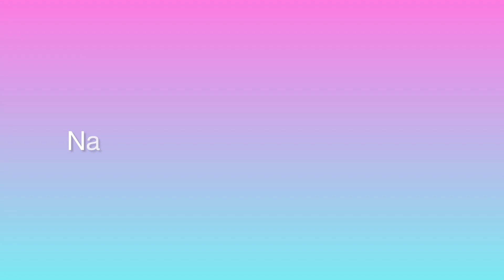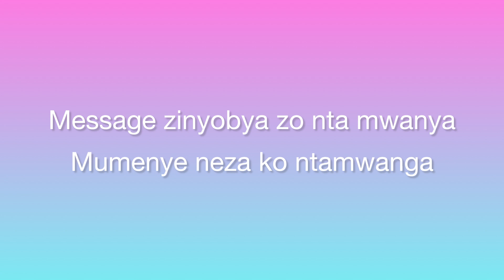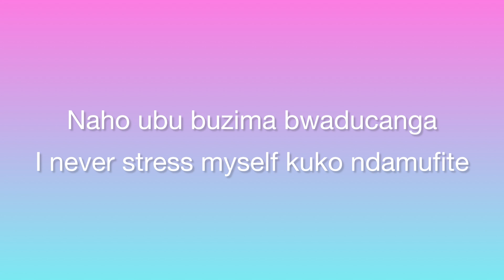Injyana by Ariel Ways ft Juno Kizigenza (Video Lyrics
Ariel Ways Injyana ft Juno Kizigenza (Official Video Lyrics)